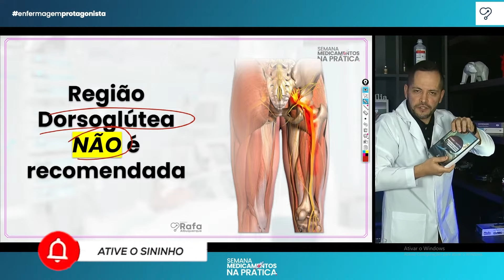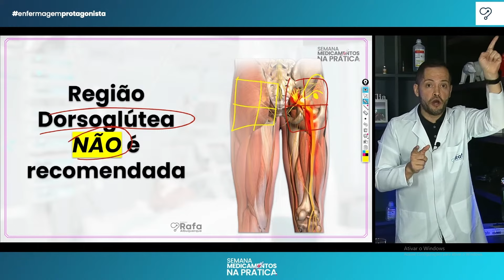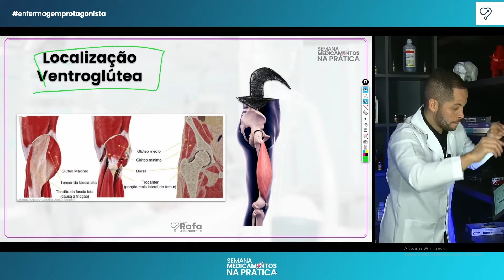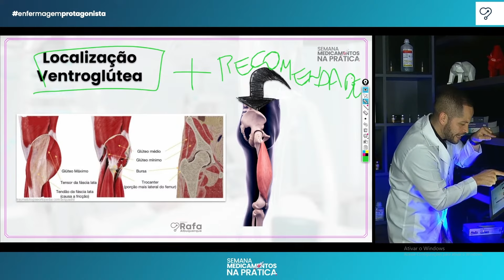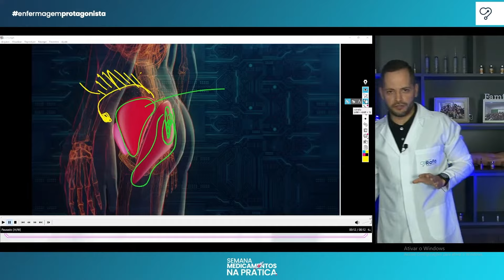Como fazer Medicamento Intramuscular na Ventroglútea | Aula PRÁTICA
Protagonistas da Enfermagem!

A via Intramuscular é uma das mais usadas tanto no meio extra hospitalar como no intra hospitalar.

Dentre diversos cuidados como técnica, volume e local adequado devemos dominar o passo a passo e saber qual a região intramuscular mais recomendada, segura e confiável.

Nessa aula, mostro para vocês o passo a passo de como administrar medicamento por via intramuscular na região ventroglútea.

Bons estudos!

✅Conheça a Maior Comunidade para Enfermagem do Brasil! Cursos exclusivos, aulas especiais, encontros ao vivo toda semana. Tudo isso por um valor que vai te surpreender. Acesse:

ENTRE para nosso GRUPO VIP do Telegram, Materiais e conteúdos EXCLUSIVOS (Link abaixo):

Bora sermos PROTAGONISTAS na Profissão! Bons estudos!